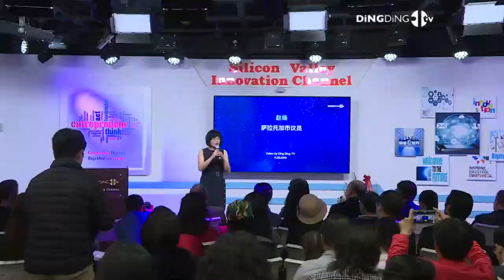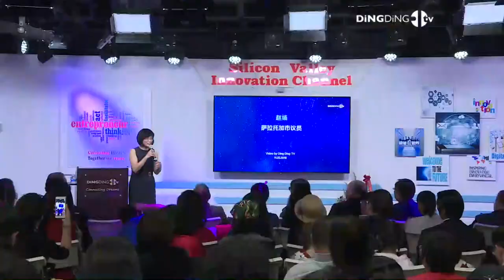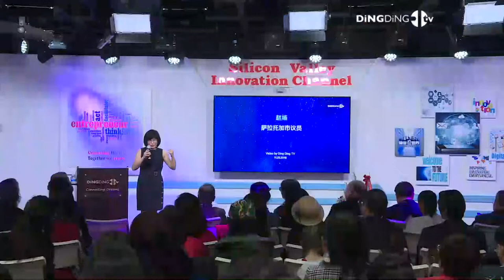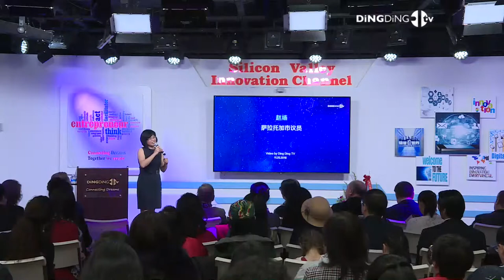庆祝赵嬿当选萨拉托加市议员（中文）- Produced by DingDingTV